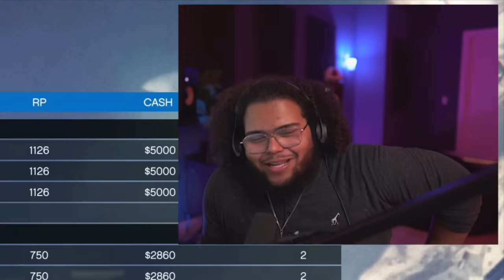GTA 5 SUMO MAKES ME LOSE MY MIND!